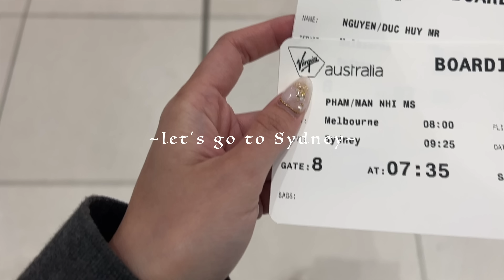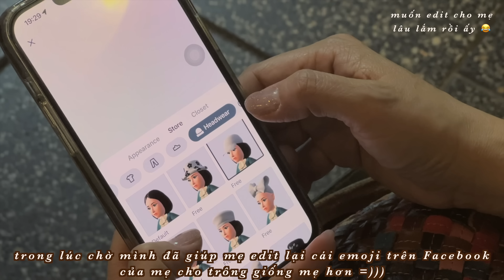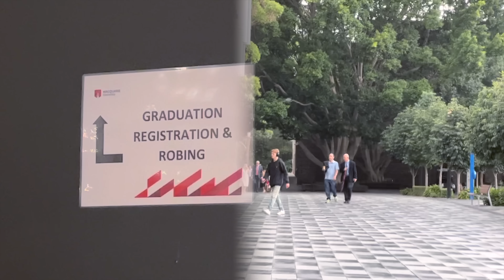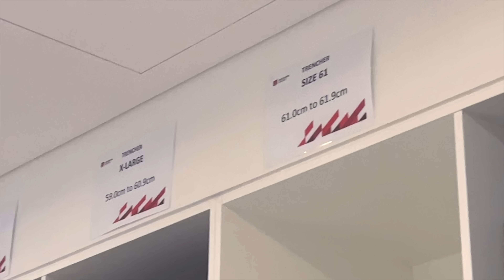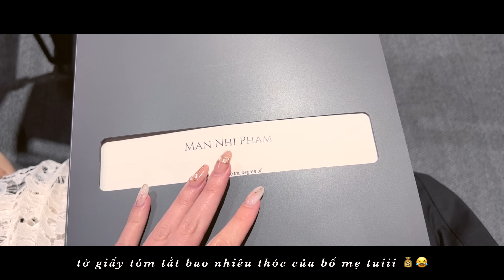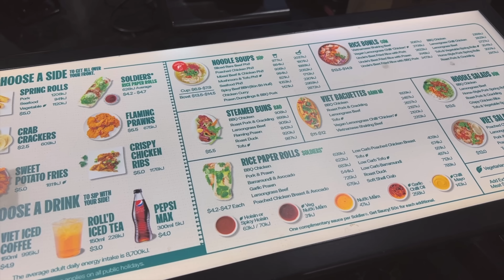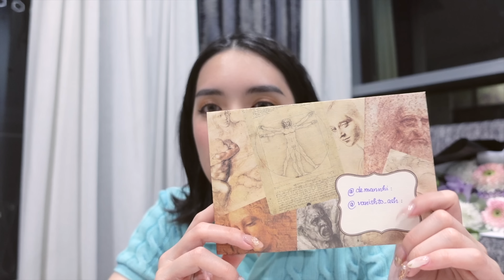học 3 đại học thì cuối cùng mình đã có GRADUATION VLOG 🎓🥳 lễ tốt nghiệp tại Úc | de Mẫn Nhi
Hôm nay là ngày mà mình sẽ chính thức kết thúc quãng đường học tập đầu tiên của mình trước khi bước vào trường đời phía trước. Có thể bạn chưa biết nhưng hành trình học đại học của mình không hề dễ dàng xíu nào - ít nhất thì mình thấy vậy. Nơi đầu tiên mình đã đặt chân tới để du học không phải Úc mà lại là Hà Lan. Sau 1 năm cảm thấy không phù hợp với ngành nghề và môi trường, mình đã quyết định chuyển ngành.

Vào khoảng thời gian đó, đây là một quyết định khá khó khăn với mình vì mình gần như mất mọi niềm tin vào bản thân do từ bé tới lớn, mình đều học trường chuyên lớp chọn - xung quanh mình ai cũng điểm cao, chẳng ai đổi ngành nữa là về Việt Nam và apply lại - nên mình rất mông lung và không tự tin vào tương lai.

Nhưng nhờ nhiều sự cố gắng và sự ủng hộ của gia đình và bạn bè, mình đã tìm được con đường, mục đích thật sự mà mình muốn theo đuổi. Mình đã bắt tay vào xin học bổng Úc, xách vali lên đi qua Sydney và hôm nay, mình cuối cùng cũng được bước lên sân khấu và nhận tấm bằng đại học của mình 🎓

TIMECODES
00:00 - Intro
00:13 - Bay qua Sydney thui ✈️
00:38 - Tâm sự mỏng :D
02:00 - Cùng mình chuẩn bị cho lễ tốt nghiệp nhé ;)
04:16 - Đi chơi Sydney
05:46 - Hôm nay mình tốt nghiệp! 🎓
15:44 - Gặp lại bạn cũ ở Sydney
16:19 - Bóc quà tốt nghiệp bạn mình tặng :D

✰ NHỮNG ĐỒ MÌNH SỬ DỤNG ĐỂ QUAY VIDEO ✰
Máy ảnh: Sony ZV1; Canon M50

♡ FAQ ♡
Tên mình là gì? Mẫn Nhi
Instagram của mình? @demannhi
Mình sinh năm bao nhiêu? 2000~ mình cung Sư Tử hihi
Mình cao bao nhiêu? 1m55
Mình đang sống ở đâu? Melbourne, Úc
Mình quay phim bằng máy gì? Sony ZV1; Canon M50; iPhone 13 Pro Max
Mình edit bằng phần mềm gì? Final Cut Pro X

♡ Appreciate yourself and honor your soul ♡